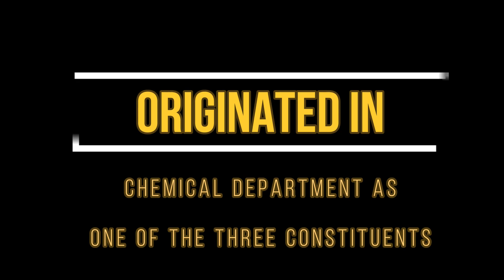ELECTRICAL ENGINEERING | REASONS WHY I LOVE MY ANDHRA UNIVERSITY| 2017-21 MEMORIAL| CRAZII NIDESH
ANDARI UNIVERSITY PART 2
THIS VIDEO IS A GIFT FROM CRAZII NIDESH TO ANDHRA UNIVERSITY AND HIS FRIENDS , SENIORS & JUNIORS WHO MADE HIS COLLEGE LIFE MUCH MORE CRAZII. This video is about how a AU student enjoyed his most part in his college with his friends
IN THIS VIDEO SPEAKER DESCRIBED ABOUT CHEMICAL DEPARTMENT OF ANDHRA UNIVERSITY IN A FUN AND ATTRACTIVE MANNER

THE CONTENT IN THIS VIDEO IS Quite Interesting and Worth Watching

THIS IS ANDHRA  UNIVERSITY FROM MY SIDE
ANYWAYS & ALWAYS I LOVE ANDHRA UNIVERSITY

A Fun Generator
AU Lover

00:00 - DISCLAIMER
00:36 - VIDEO ENTRY
03:05 - AU HISTORY
04:50 - CHEMICAL ENGINEERING
08:47 - INSTRUMENTATION
12:29 - CIVIL
15:54 - GEO INFOMATICS
19:20 - ARCHITECTURE
22:44 - ELECTRICAL
24:57 - ECE
28:21 - CSE
32:31 - MECHANICAL
35:52 - MARINE
40:17 - METALLURGY
46:35 - CLIMAX
48:46 - END CREDITS

drone shots are used from the video